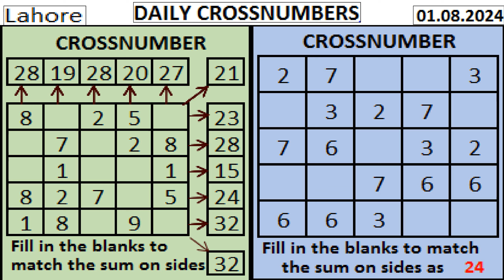Crossnumber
crossnubers are considered as number version of crosswords.